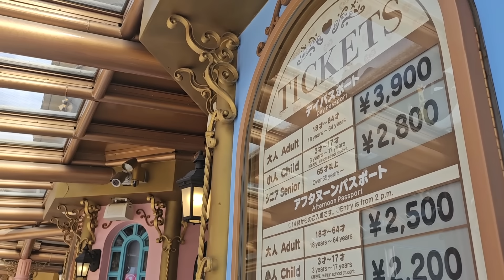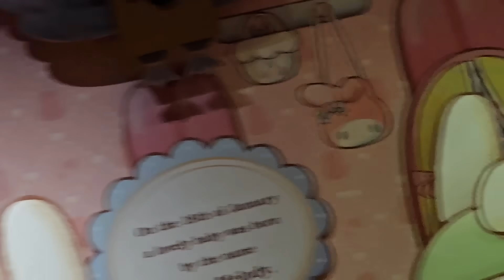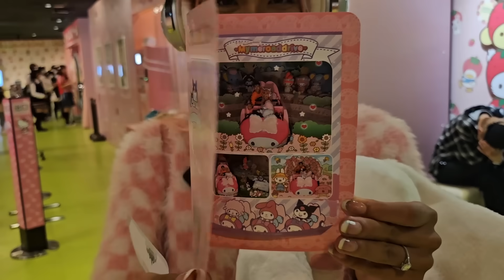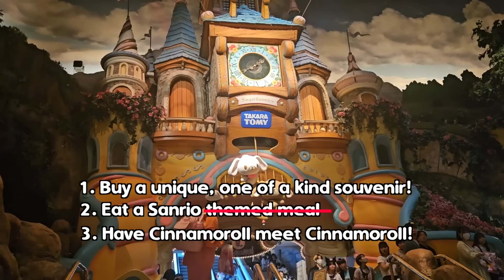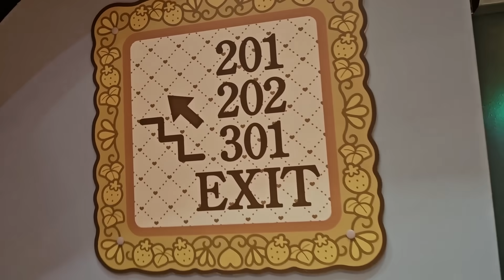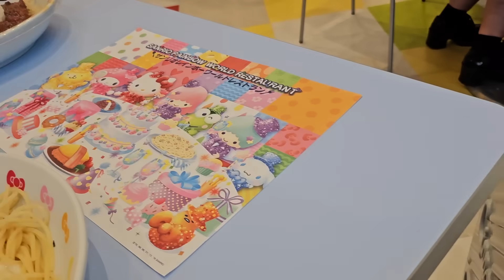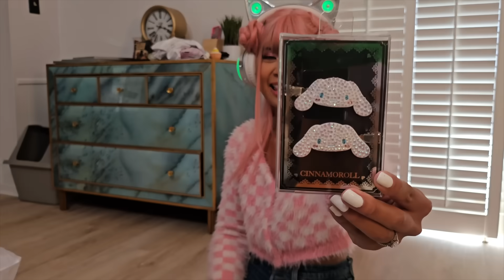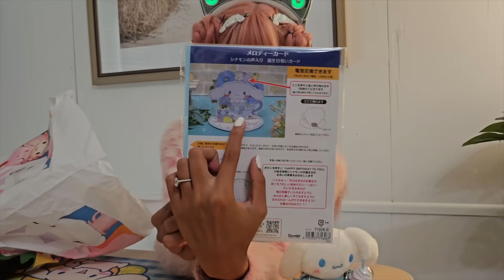VISITING A *SANRIO* THEME PARK IN JAPAN!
Hey SugarStar! Today SugarShar visits the Sanrio theme park Puroland in Japan!
hi i'm sugarstar and this is my channel where I post reaction and more sanrio and roblox content!! ✨